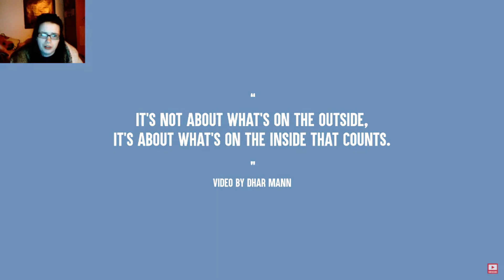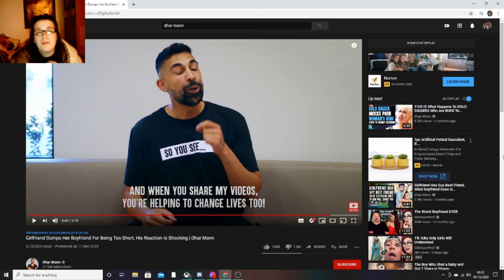SHE DUMPS HIM FOR BEING TOO SHORT!?!? Dhar Mann Reaction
Hey guys comment more Dhar Mann videos down below for me to react to! Love you guys xoxo